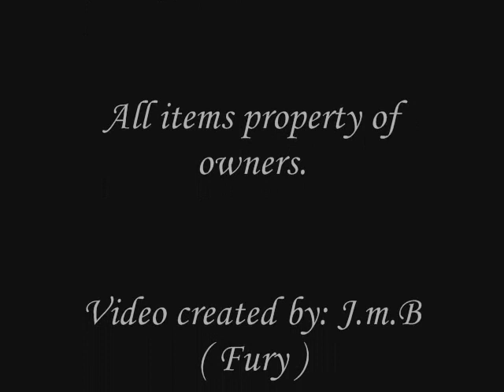zarek.wmv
This was made for S. Kenyon's couple ( Zarek & Astrid ) From her dark hunter series .. since I'm part of a rp (role play) that covers the series I made this up for some friends and well wanted to share with you as well.